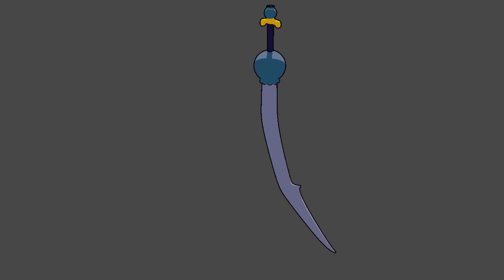Blueberry Scimitar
A vanguard once had a love interest who loved blueberries, and she was a fighter in the same squad as him. As a marriage proposal, he crafted her a Scimitar with the fragrance and elegance of such a love. She happily took the sword and love.